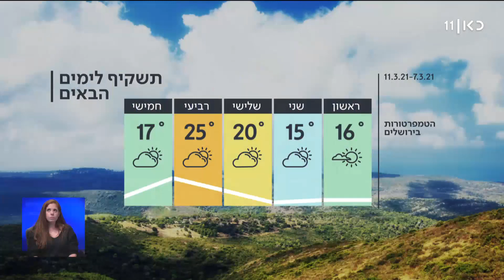התחזית 06.03.21: התקררות מחר, והתחממות בשלישי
כאן חדשות | מזג האוויר האביבי ימשיך ללוות אותנו גם השבוע. מחר התקררות, גשם לא נראה באופק, ובשלישי ורביעי שוב שמש. התחזית מתוך חדשות השבת 06.03.21